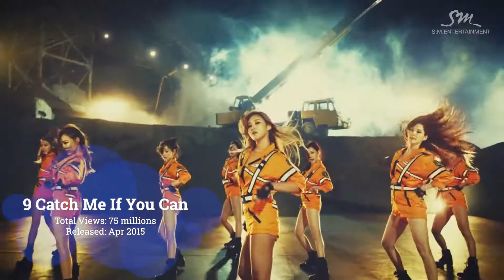Girls' Generation TOP 10 | Most Viewed Girls' Generation Music Videos of All Time - July 2020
Have 10 minutes to spare and need to find out about Girls' Generation?

Check out what are the top 10 most viewed music videos since Girls' Generation's debut in 2004.

© COPYRIGHT GIRLS' GENERATION & SM ENTERTAINMENT

Hit on the links below to make their songs more popular!